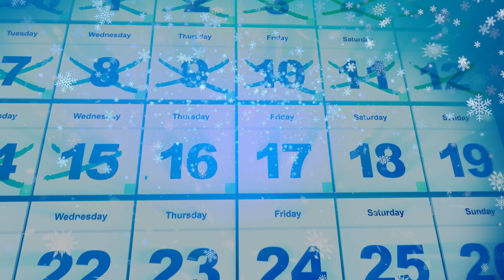12 days of Christmas Day 10 - 20th Dec (Mortlach)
12 days of Christmas

Thank you for visiting the New Dram Drinker YouTube whisky review channel. We hope you enjoy our content.

In this series of 12 videos we share with you the contents of the Master of Malt Twelve days of Christmas calendar. We will let you know our thoughts on each dram and give you our overall impression of the calendar at the end.

If you enjoyed this review then please consider subscribing as this helps us know that people are enjoying our channel/videos and will assure you don’t miss any future videos as well.

We are very much ‘newbies’ when it comes to whisky having only been heavily into whisky for Approx 2 years. The New Dram Drinker YouTube channel was designed to document our journey as we try and review new whiskies and learn about the whisky world in general by visiting distilleries and talking to other more advanced whisky drinkers in this amazing community of ours.

Certified Originals Members Club -
If you would like to join our FREE members club then please to sign up.

Thank you for stopping by our channel and we hope you enjoy our whisky reviews and distillery visit videos.

You can also find New Dram Drinker here -

** Whilst we are in no way affiliated with ANY distillery or store, If we are gifted a sample/whisky for review we will 100% tell you in the comments AND in the actual video**

** We promise you here and now that the opinions we express in our whisky reviews will always be 100% our own, completely truthful and will not have been influenced by any outside sources.

** All videos are intended for over 18’s or whatever the legal age of drinking is in your country.